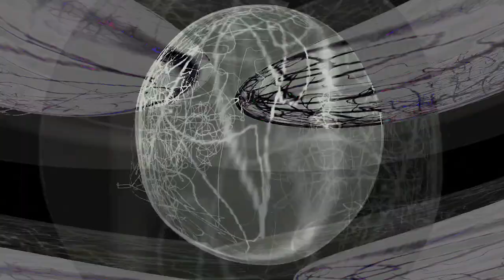New Chaos 3 Movie 24 08 21 03h18m21s